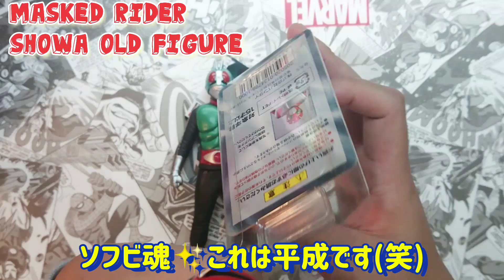【仮面ライダーソフビ】レジェンドライダーヒストリーやソフビ魂もお見せしてポピーや旧バンダイの昭和レトロフィギュアの哀愁を感じていただく動画です！THE仮面ライダー展最高 ライダーヒーローシリーズ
仮面ライダーの古いソフビのコレクションの動画になります(^-^)スーフェスで購入しました!
THE仮面ライダー展が最高過ぎて仮面ライダーブームです(笑)

ストロンガー
アマゾン
ギーツ
リバイス

The appeal of Kamen Rider figures sold in Japan over 40 years ago in the Showa era.masked rider.